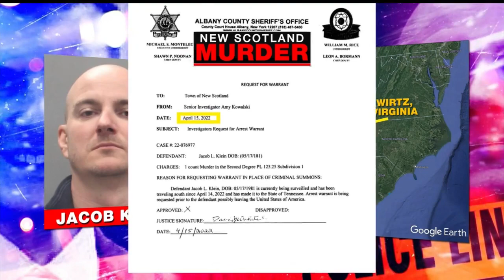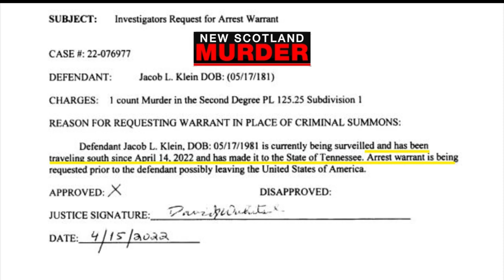Authorities piece together suspect's whereabouts following murder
The Albany County Sheriff's Office is revealing more details about investigators' timeline of the New Scotland murder suspect's whereabouts after the murder, in the 48 hours before he was arrested.

Jacob Klein has been indicted in the killing of his ex-girlfriend's husband, 35-year-old Philip Rabadi.

The murder happened at the couple's home earlier this month on April 13.

Police are building a case showing how Klein allegedly traveled to Albany from his home in Virginia and carried out the crime.

Investigators believe Jacob Klein left the Albany area sometime after the murder took place on the morning of Wednesday, April 13— and drove home to Wirtz, Virginia.

Through their investigation, they believe Klein then left home to take care of some personal affairs in Tennessee, but Albany County Sheriff Craig Apple could not share exactly what he was doing there.